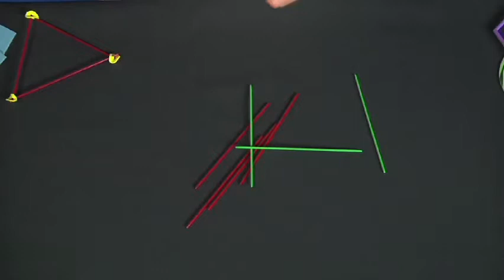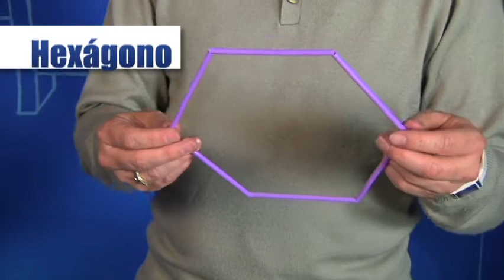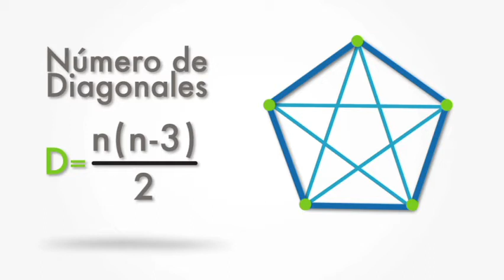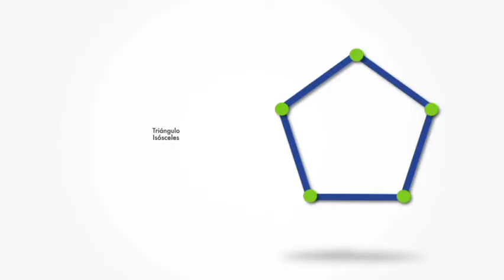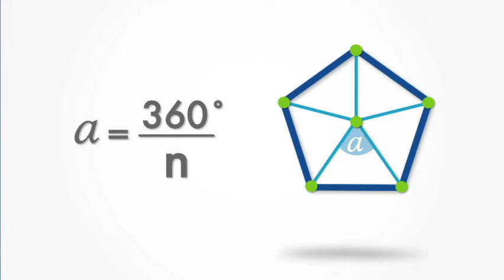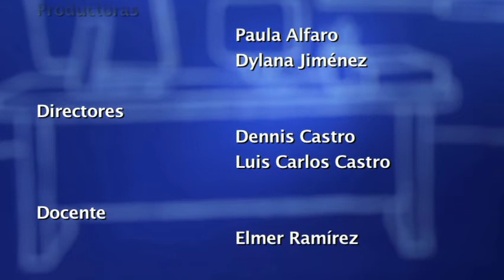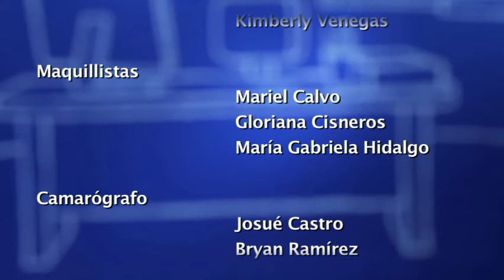Resolución de problemas con polígonos inscritos o circunscritos 1 (subtitulado)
El profesor Elmer Ramírez Chaves explica los conceptos básicos de polígono regular e irregulares, polígono inscrito y circunscrito, los elementos en un polígono. Resuelve además problemas  para calcular la cantidad de diagonales en un polígono, la medida de los lados, entre otros.